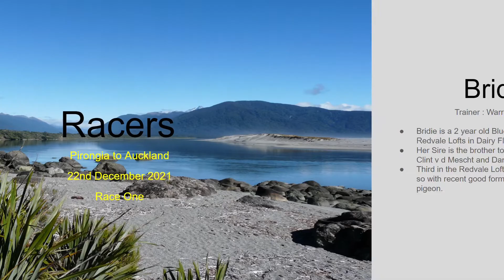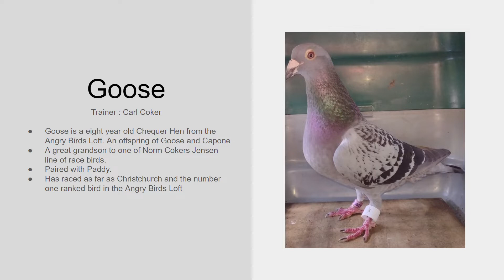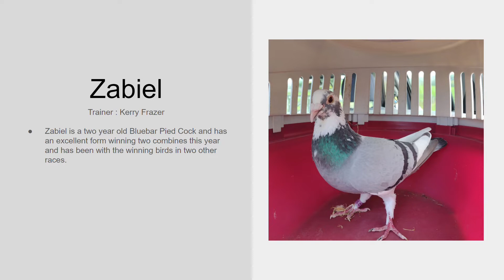Pirongia to Auckland - Inaugural GPS Based Pigeon Race 1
Normally racing involves a calculation of the velocity the bird achieved based on it's release time and distance flown to the home loft. To make the racing more attractive to the public this video takes a GPS data feed from each racer and synchronizes the time they cross a line of latitude (parallel) so it can be viewed as a race.